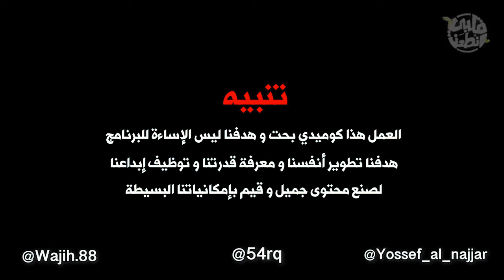تقليد برنامج قلبي اطمأن | غيث طاح في الناس الغلط 😂💔 الموسم الرابع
شكراً لك على المشاهدة فعل زر التنبيهات عشان توصلك فيديوهات الجديدة على طوول 🔥🔥

حاول رفع خدك دون لمسه؟ نعم هكذا كن دائماً❤️